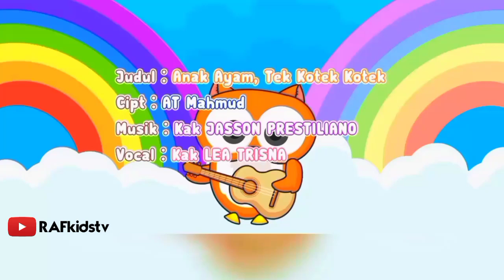Lagu Anak Populer Indonesia | Tek Kotek Kotek Anak Ayam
Lagu Anak Indonesia Populer Anak Ayam
Judul : Anak Ayam
Sumber Animasi : Googleplay
Bahan editor : Capcut